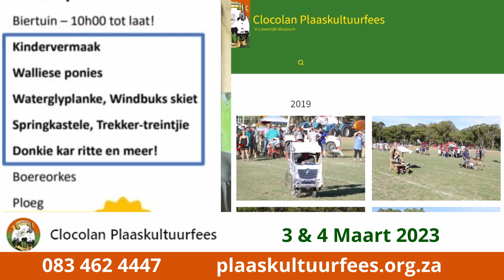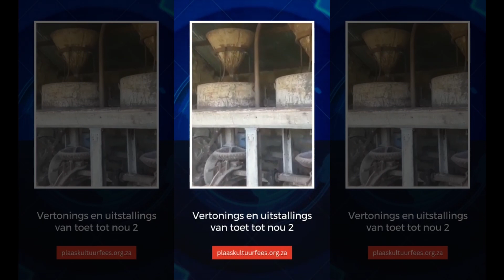Clocolan Plaaskultuurfees - Baie trekkers, enjins, bergfietse, kultuur aktiwiteite, sweepklap ens..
Clocolan Plaaskultuurfees vier 72 jaar.
Baie trekkers en enjins vir die wat daarin belangstel.
Bergfietse, kulturele aktiwiteite, sweep slaan kompetisie, kapmesse, beeste, perde en baie stalletjies.
Alhoewel Clocolan die tweede kleinste distrik in die land is, het die oliebedryf besluit om as gevolg van die hoë brandstofverbruik deur trekkers die eerste groot brandstofdepot in Clocolan op te rig.
Die landbougemeenskap was vooruitstrewend en modern.  ‘n Jaarlikse landbouskou sou hulle toelaat om moderne werktuie te sien en hulle vee en perde ten toon te stel.
Die Clocolan Landbougenootskap is in 1951 gestig en die eerste skou is gehou.
Deur die jare daarna is jaarliks  ‘n landbouskou met afdelings van graanproduksie, vee, uitstallings en vermaak gehou.
Persone wat deur die jare diep spore getrap het, was onder andere Breda van Reenen, Villiera Viljoen, Jan Viljoen van Van Aardtsdraai, Paul Viljoen, Rina Viljoen, Roelie Jordaan, Frans Pieterse en Hennie Swanepoel.
Van 1987 het die veteraantrekkers en -enjins ‘n afdeling van die skou geword.
In 1995 het die munisipaliteit die opsie aan die Landbougenootskap gegee om die perseel  te koop.  Dit is gedoen en die skougronde is die privaateiendom van die Landbougenootskap. Van 1998 word die skou hoofsaaklik in die vorm van ‘n veteraanskou gehou.
Kontak die feesorganiseerders vir die program.